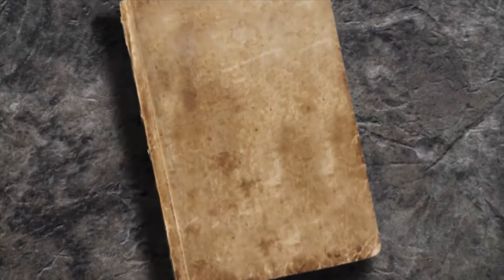16.Hadithi -Më këshillo I Dërguari tha Mos u zemëro! -Hoxhë Lulzim Susuri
Es-Selamu alejkum!